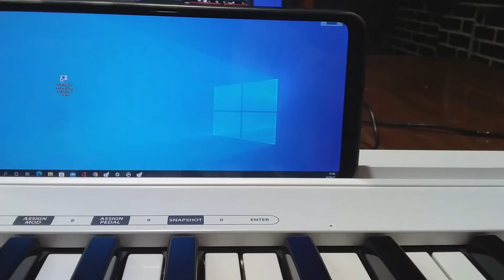Usando vArranger no celular sem fio